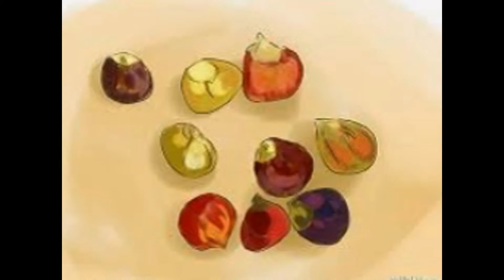different types maize